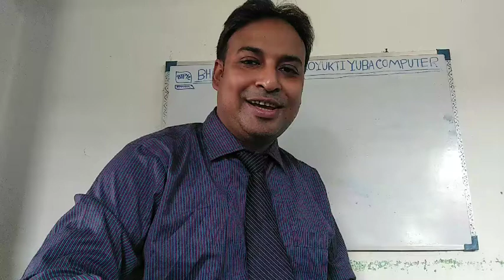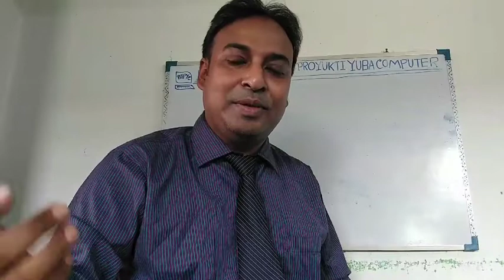Certificate in TALLY Accounting Computer Courses .BTPYC .Open Best & Free Computer Center Franchise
Certificate in TALLY Accounting Computer Courses.tally computer course online tally computer course pdf tally computer course job salary tally computer course pdf download tally computer course in hindi tally computer course near me tally course syllabus pdf tally computer course Tally is a Accouting Software.You can learn Tally.Tally is professional course. Journal Ledger Voucher Trial Balance Balance Sheet
Online Computer Courses ভারতীয় তথ্য প্রযুক্তি যুব কম্পিউটার
Bharatiya Tathya Proyukti Yuba Computer